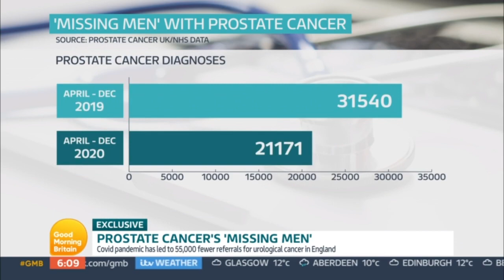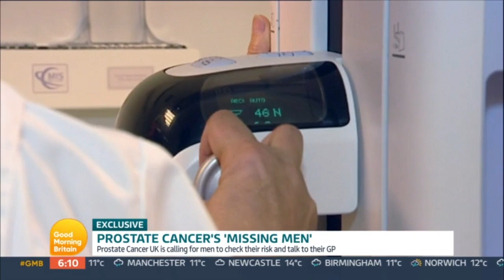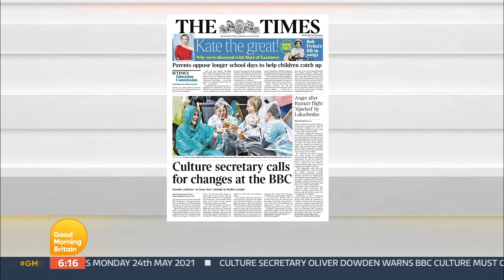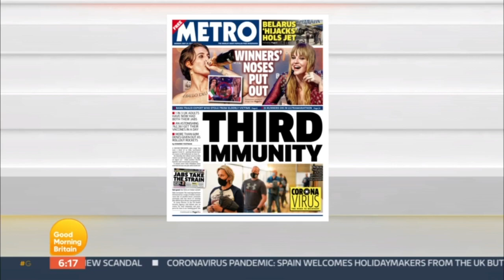Good Morning Britain - 24th May 2021 (6:00-6:30)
Presented by: Charlotte Hawkins
Broadcast date: 24th May 2021
Copyright: ITV Daytime